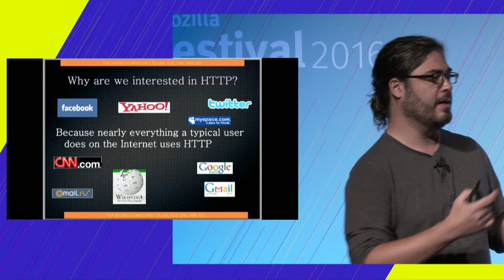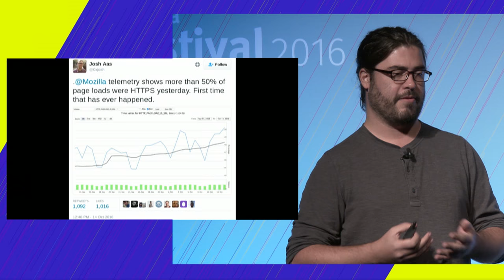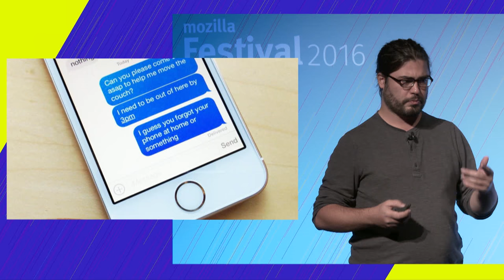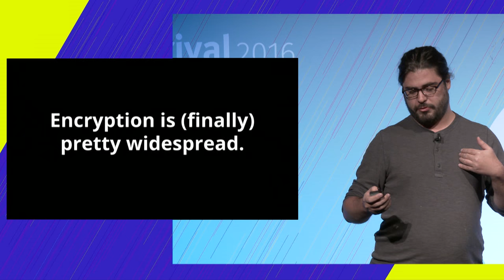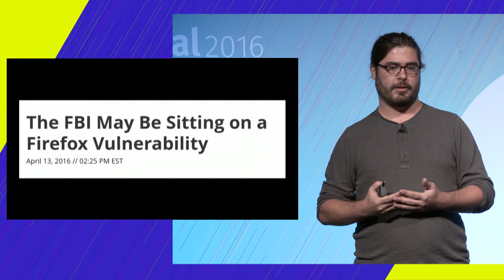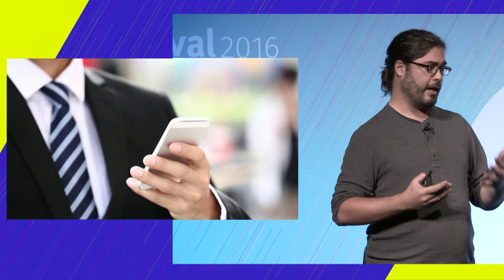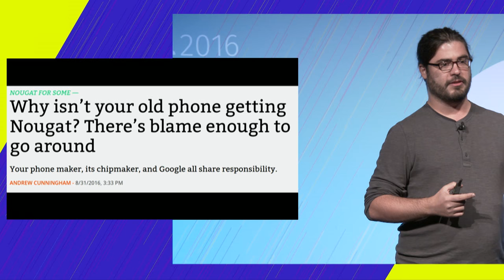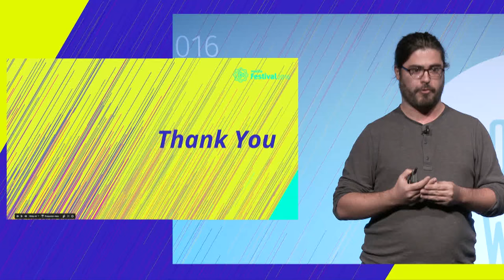We’re Not Equally Vulnerable to Surveillance | Chris Soghoian at MozFest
Chris Soghoian is Principal Technologist at the ACLU. He spoke at MozFest 2016 about government surveillance.